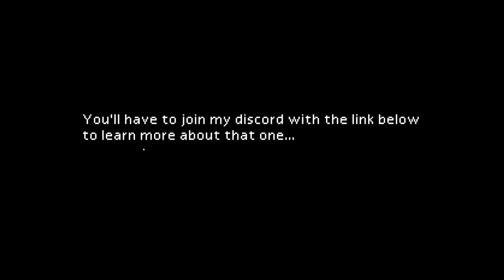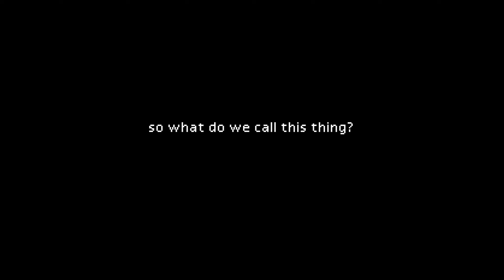"THE FALL OF FORTNITE" NOVEMBER STREAM-A-THON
EVERY DAY IN NOVEMBER, A STREAM RIGHT HERE ON THE CHANNEL

FORTNITE: CHAPTER 2 REMIX - EVERY DAY
MARIO AND LUIGI BROTHERSHIP RELEASE DATE STREAM - NOVEMBER 7TH
RANKED RELOAD SEASON 1 - EVERY DAY